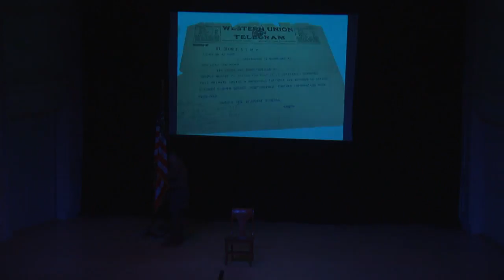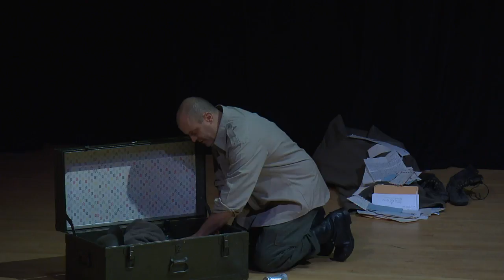Veterans Day Family Program: Diary of a WWI Soldier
In honor of Veterans Day, actor and playwright Douglas Taurel offered a dramatic presentation based on the diary of Irving Greenwald, a member of the famed "Lost Battalion" of World War I. Greenwald's diary is preserved by the Veterans History Project and on display in the Library of Congress exhibition "Echoes of the Great War."

Speaker Biography: Douglas Taurel is creator of the acclaimed solo play, "The American Soldier," based on true events and documentary letters written by veterans and their family members from the American Revolution through current-day Afghanistan. It honors the experiences of veterans and their families and explores the internal struggles they face when returning home from combat. "The American Soldier" has been nominated for the Amnesty International Award for theatre excellence and was performed at the Kennedy Center during inauguration weekend.